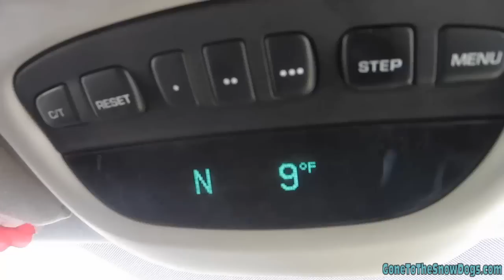HUSKY TRANSPORT - We have TWO Hitchhikers!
On Sat. Dec 31st, we transported two doggies up to the UP!